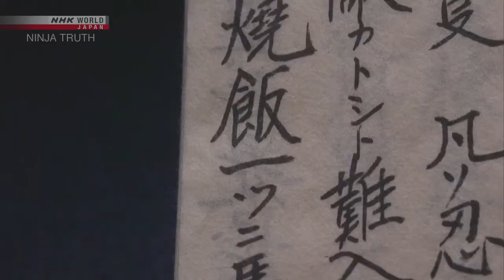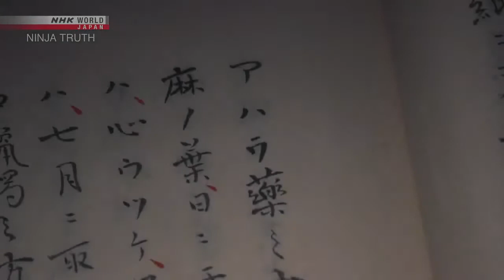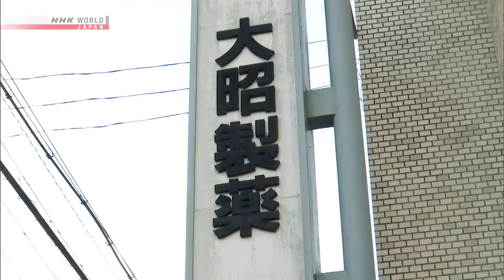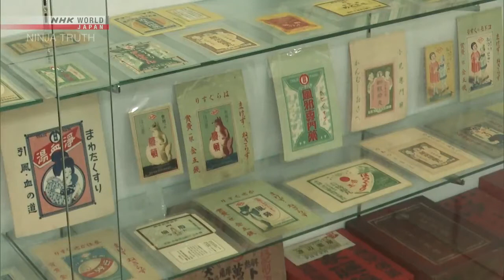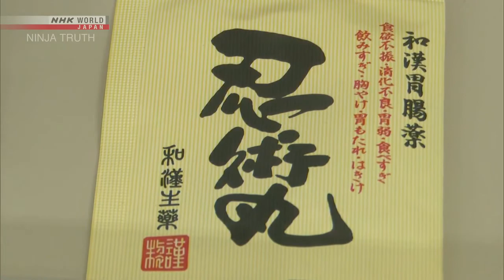NINJA TRUTH Episode 10 Poison and Medicine